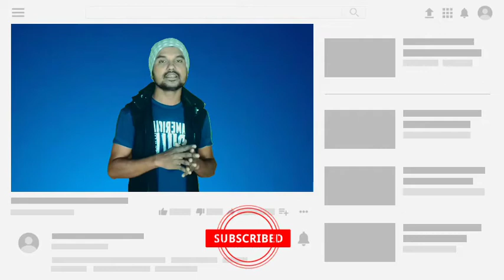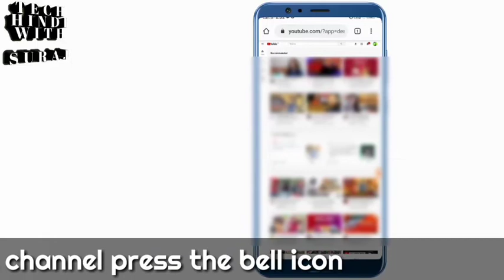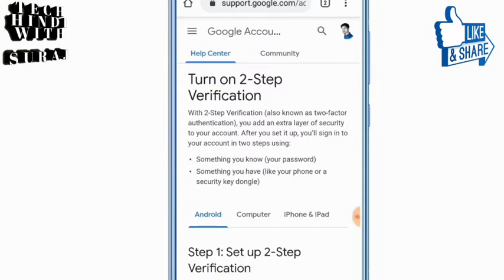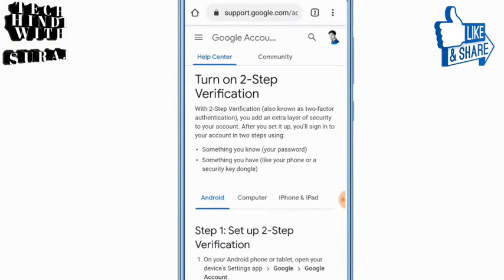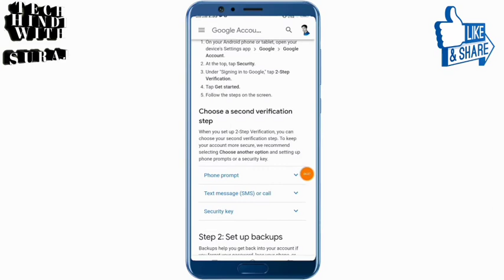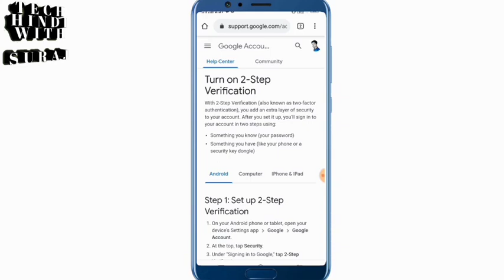YouTube Channel Hack होने से कैसे बचें YouTube Announce New Policy 2020 में।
YouTube Channel hack hone se kaise bache,2020 me new policy, friend ajj is video me bataya hu ke YouTube khud announcement keya hai ke app apne YouTube channel ko safe kaise rakhnge,दोस्तो अज्ज इस वीडियो में बताया हु के यूट्यूब खुद बोल रहा है के आप अपने यूट्यूब चैनल को मैफुसे कैसे रखेंगे ।